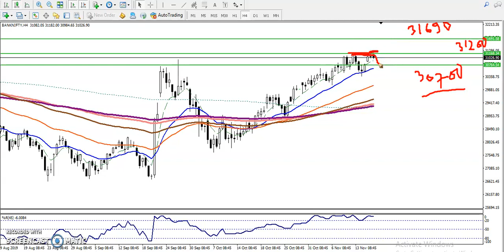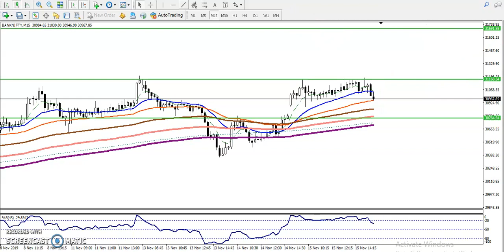Bank Nifty Trading Strategy | Alice Blue